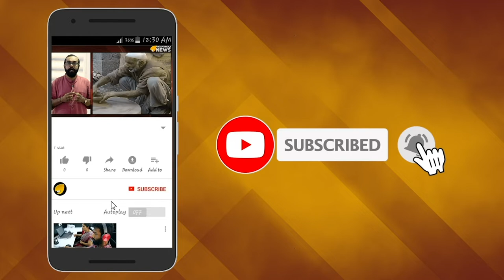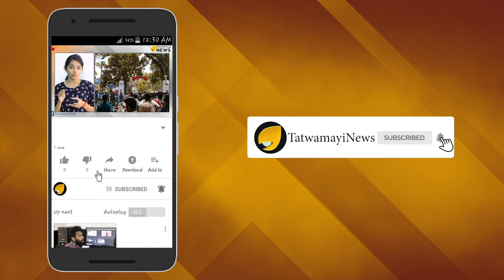നടക്കാന്‍ പോലും വയ്യ.; എന്നിട്ടും ജോലി മയക്കുമരുന്ന് കടത്ത് ..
ജീവിതത്തിന്‍റെ സായന്തനങ്ങളിലേക്ക് കടന്നെങ്കിലും ഇപ്പോഴും ജോലി തിരക്കിലാണ് രാജ് റാണി. തൊഴില്‍ എന്താണെന്ന് ചോദിച്ചാല്‍ വലിയ റിസ്കുള്ള തൊഴിലാണ്. മയക്കുമരുന്ന് കടത്ത്.ഈ ജോലി തുടങ്ങിയിട്ട് മൂന്ന് പതിറ്റാണ്ടിലേറെയായി. ഭര്‍ത്താവിന്‍റെ ബിസിനസാണ് രാജ് റാണി ഏറ്റെടുത്തത്. 1990കളിലായിരുന്നു ഈ ബിസിനസിലേക്ക് പ്രവേശിച്ചത്.